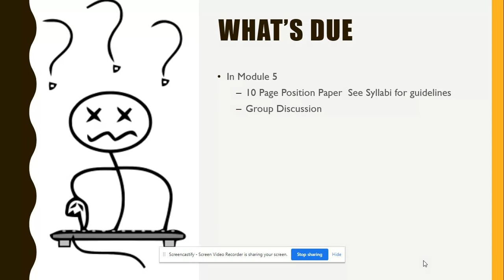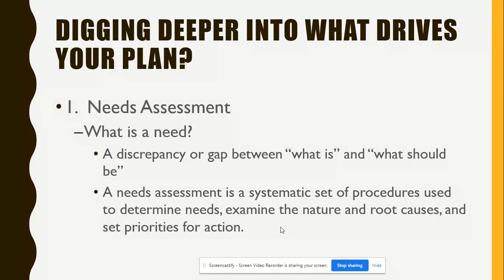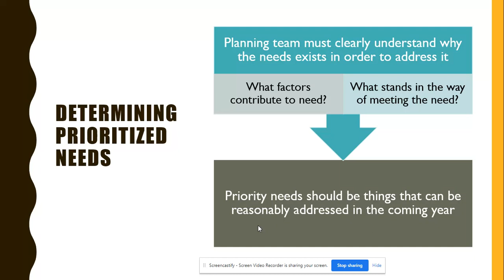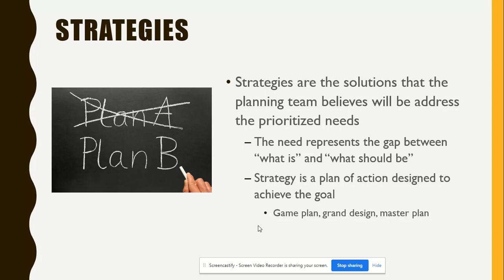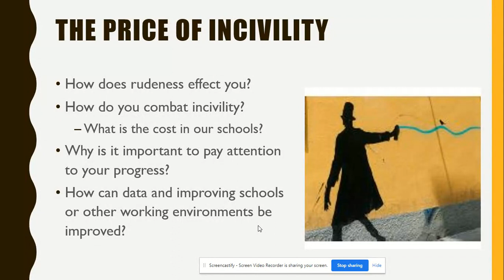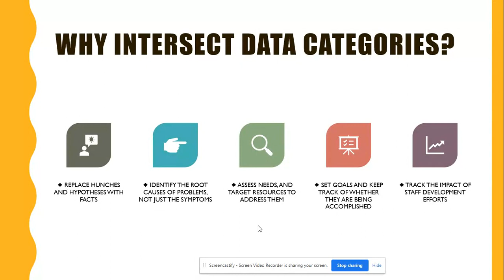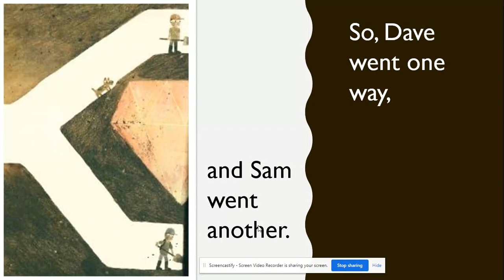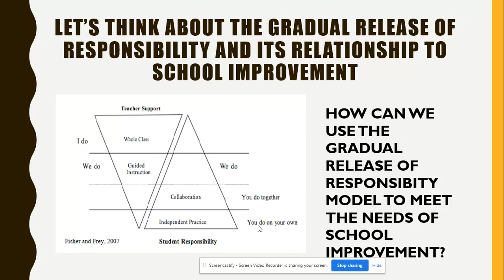Module 5_EDU637_Lecture